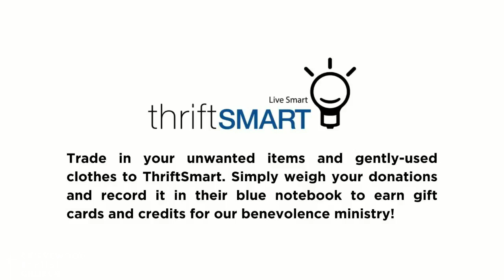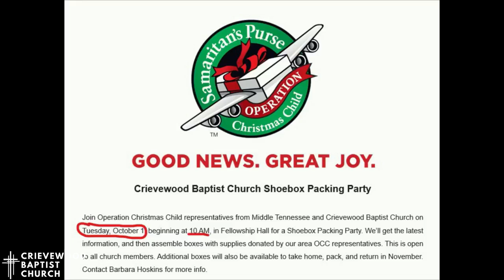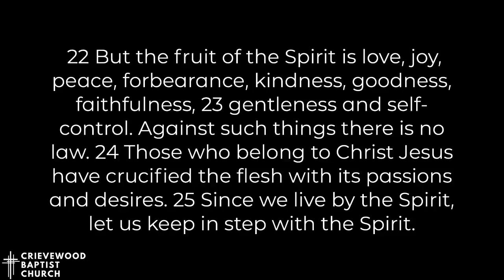Sunday Service Sept. 15, 2024